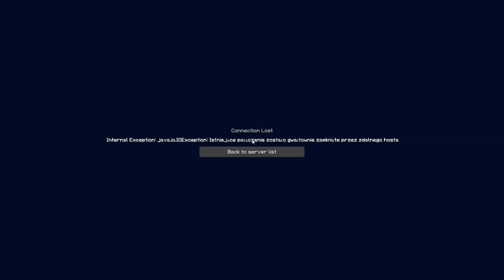a little bit less retarded cp but still gay and unfun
gay cp 7